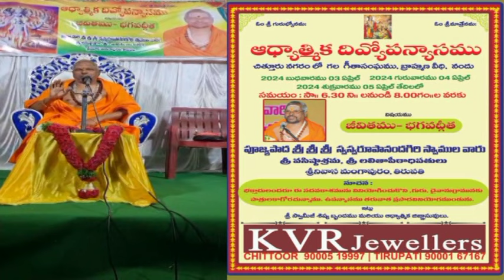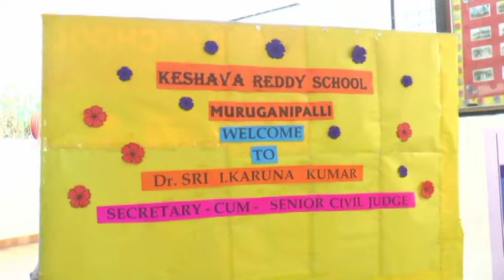Ckn Chittoor News On 04-04-2024